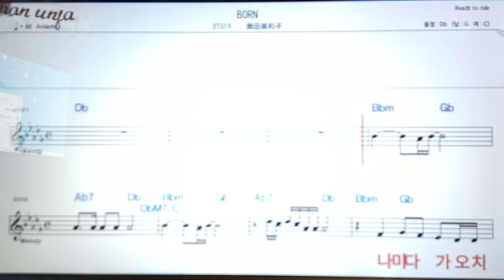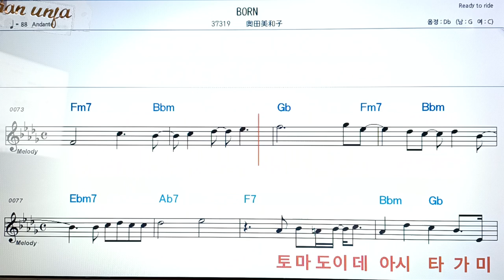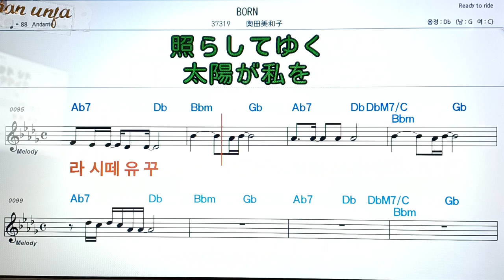Born👍악보, 코드,가사,Karaoke*가라오케 반주